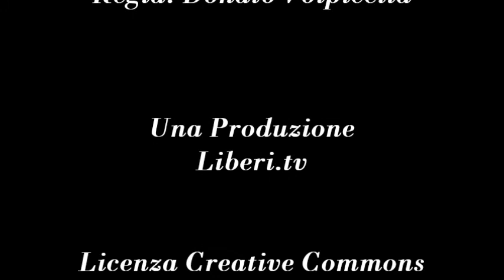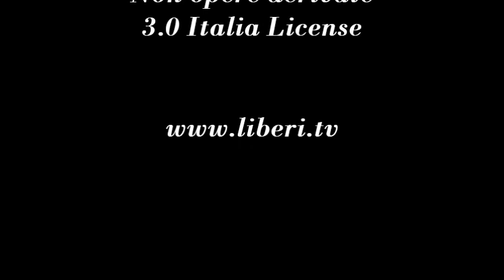La virgola del Direttore - La responsabilita' politica e la responsabilita' penale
- La virgola del Direttore 25 settembre 2012.

La vicenda dimissione del Presidente della Regione Lazio Polverini: forse gli assetati di carcerizzazione resrteranno delusi perche' i finanziamenti abnormi ai gruppi consiliari sono stati formalmente disposti in modo corretto. Emerge da questa vicenda una grave responsabilita' politica per decisioni assolutamente inopportune decise da un consorzio partitocratico che deve essere sanzionato dai cittadini col pricipale strumento di partecipazione civile: il voto.